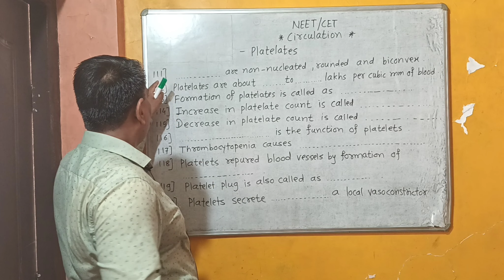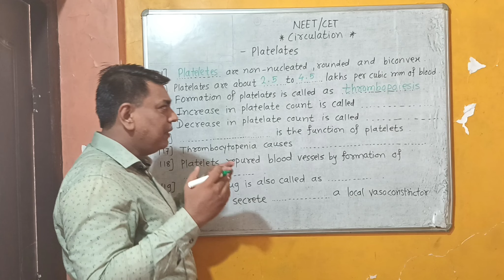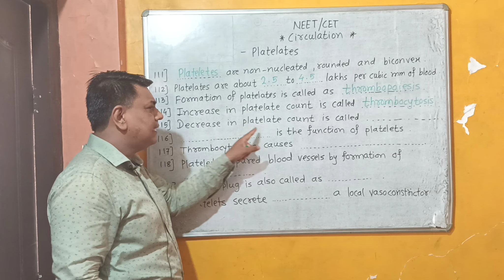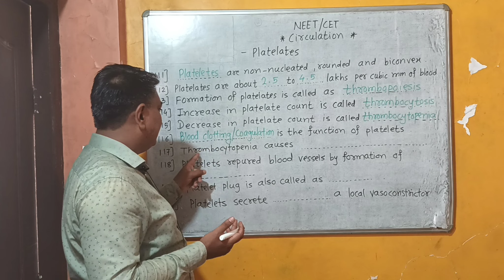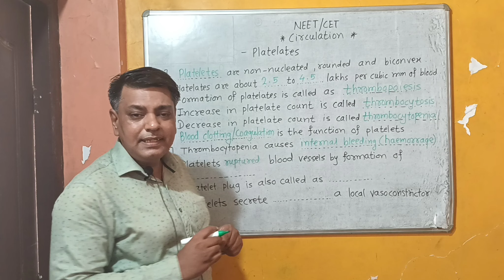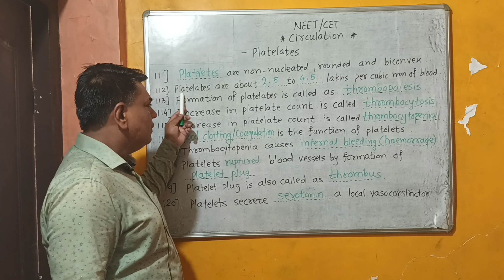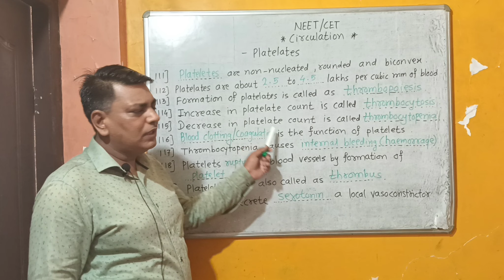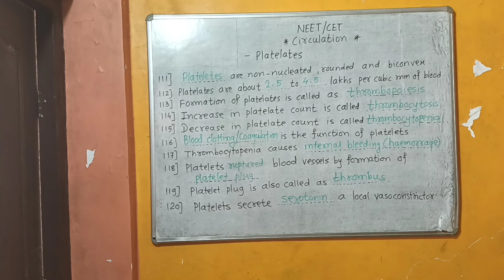NEET ! Circulation ! Part - 12 ! Blood Composition ! Platelates !Maharashtra CET ! Marathi !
Hellow Students , Wellcome to PARTH SCIENCE ACADEMY . In this video , I discuss Human Circulation & Circulatory System . This is the topic of BIOLOGY for NEET & CET Examination .

            In this video , I discuss objective questions on Human Circulation & Circulatory System . This discussion will help you in your NEET & CET preparation .

             Keep Supporting to me , So I can Continue to provide free content every day .

             From ,
                         Tushar Chavan (M.Sc.,B.Ed.)
                          PARTH SCIENCE ACADEMY